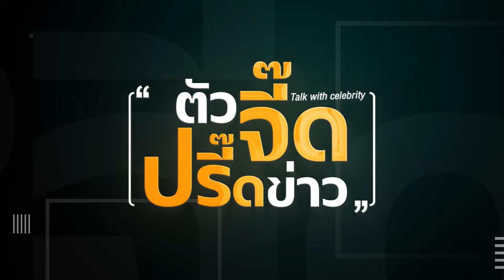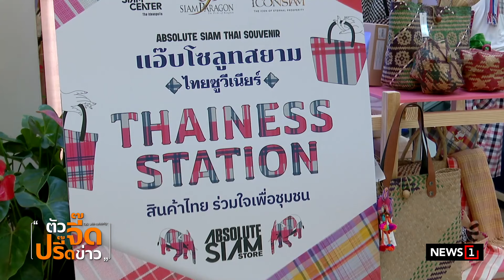เศรษฐา-ทักษิณ เดินเกมคู่ขนาน ปลุกพลังรากหญ้าเชียร์ "เพื่อไทย" : ตัวจี๊ดปรี๊ดข่าว 30/03/67 (ช่วงที่1)